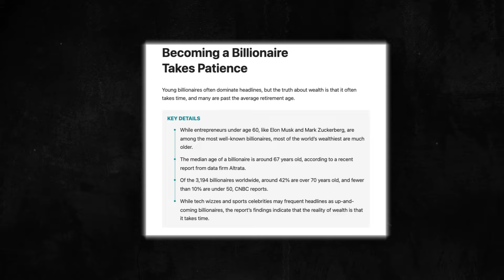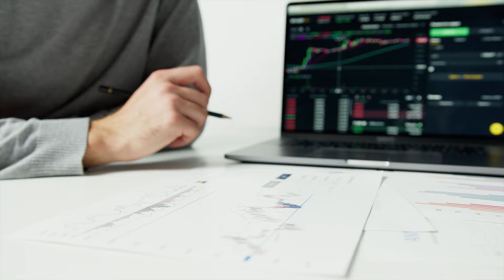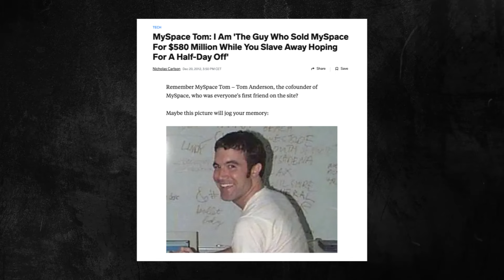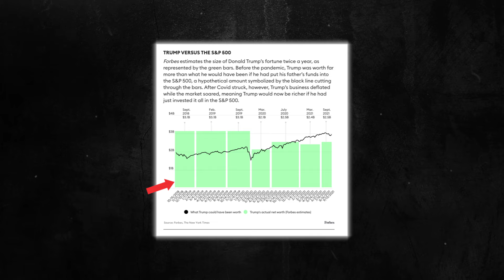Why Billionaires Are Refusing To Retire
Find out why it's hard for regular folks to retire while some super-rich people just keep on working. Learn why billionaires are getting older and still running their companies. See how money, business, and personal goals all mix together for these mega-rich folks. Get a peek into why they might choose to keep working instead of kicking back. Explore the world of billionaires and their surprising decisions in this eye-opening video!

CHAPTERS:
00:00 Start Here
00:21 Age of Billionaires
01:04 Financial Reasons For Not Retiring
02:19 The Psychology of Wealth
03:49 CEO Workload and Lifestyle
04:25 Retirement Mindset